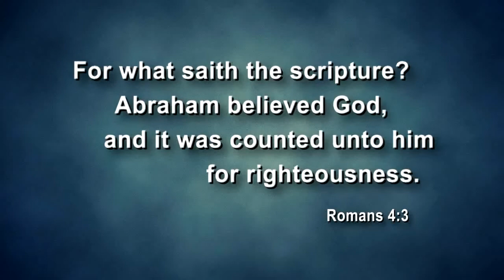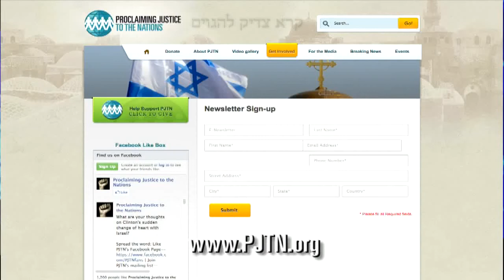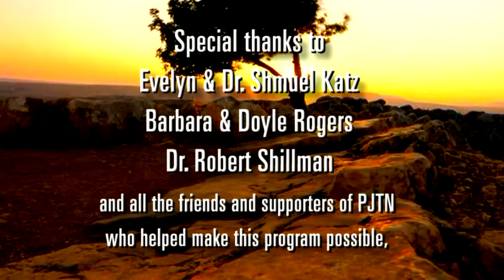FOI021: Hebrew Roots Movement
As believers learn more of the Hebrew roots of Christianity they are naturally lead to have a greater support and love for Israel and the Jewish people. The connections to the root makes one love it and grow toward it and that is the move of God we’re seeing today.